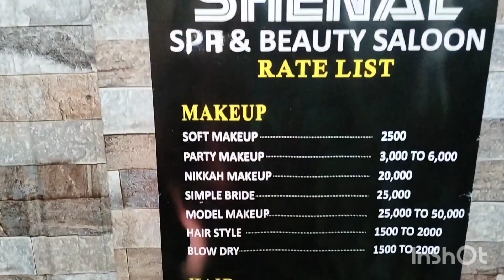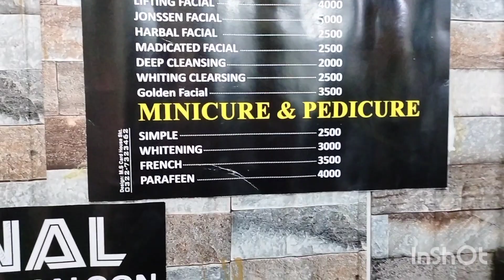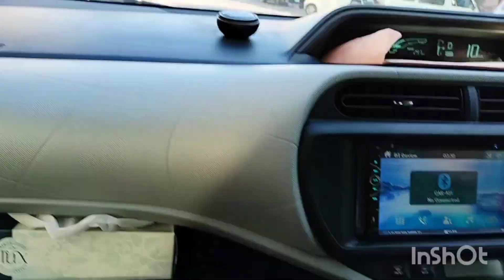دونوں بچوں کی wax کروالی@BitterCherry